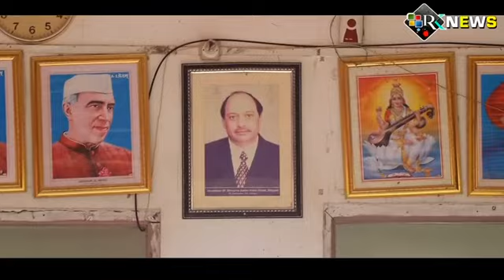श्री राम मंदिरात सोशल डिस्टन्सिंगचे पालन करुन भाजपच्या वतीने अभिषेक व पुजा करून आरती करण्यात आली.